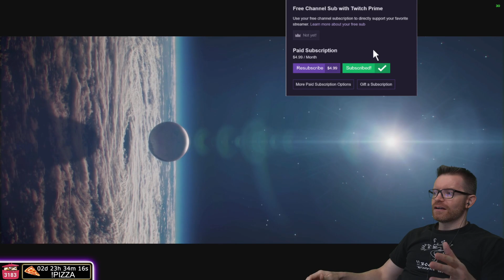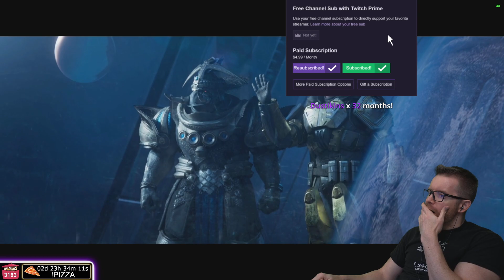Season 19 Final Dawn Cutscene, Prologue for Lightfall! (Destiny 2)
Leopard completed the final mission of the Season 19 story today and it was a doozy!

You can catch Leopard streaming every weekday